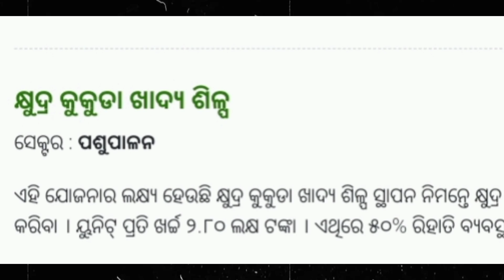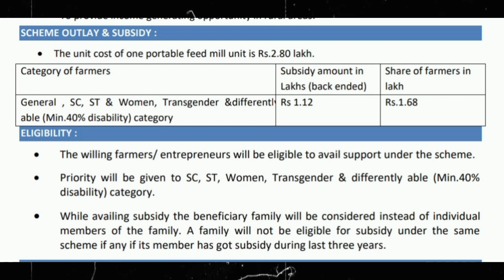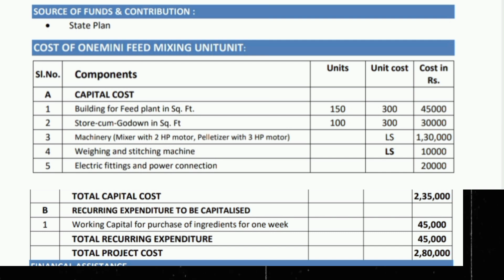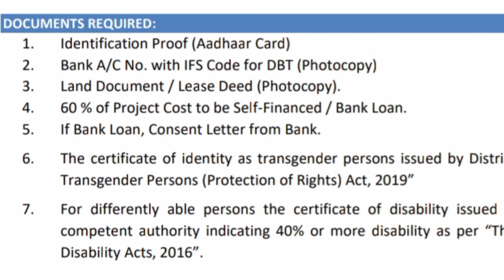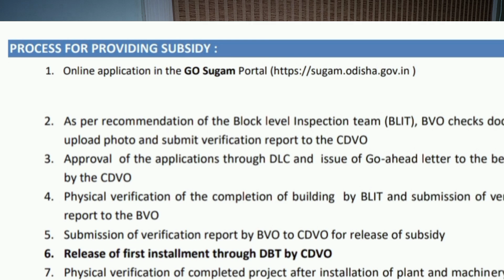କୁକୁଡ଼ା ଦାନା ରେ ପାଆନ୍ତୁ 50% subsidy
Ten Lakhs Subsidy for Vermicompost unit

କୁକୁଡ଼ା ଦାନା business ରେ 50% subsidy

Establishment of Mini Poultry Feed Mill during the year 2023-24

AIM :
This scheme aims to support establishment of 100 nos. of mini poultry feed mill during 2023-24

SCHEME OBJECTIVE :

 To establish portable feed mixing units of capacity 50 kg. per hour at individual level.
 To provide income generating opportunity in rural areas.